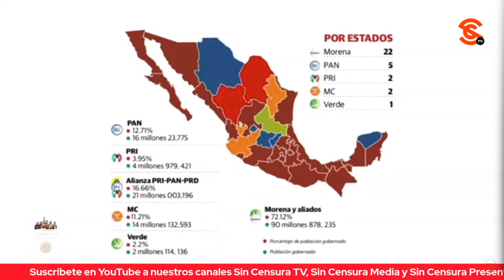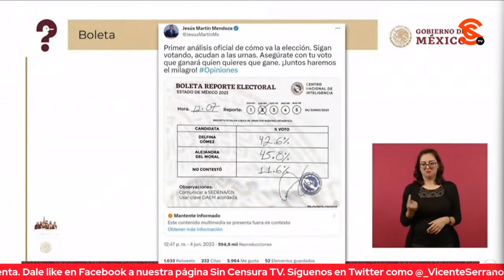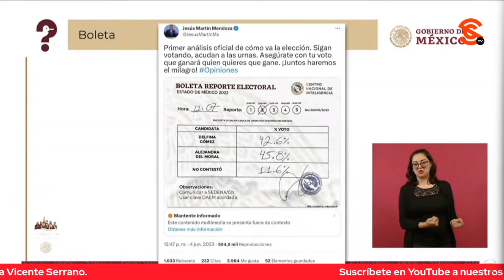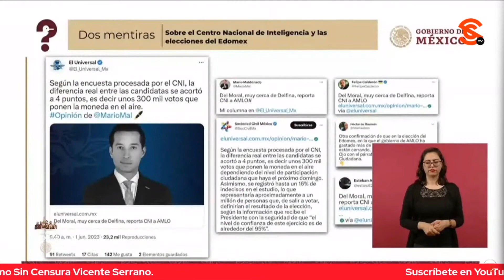AMLO ADVIERTE QUE ASÍ COMO EBRARD, OTRAS CORCHOLATAS PODRÍAN RENUNCIAR ESTA SEMANA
Arturo Páramo de Grupo Imagen le cuestionó a López Obrador si ya recibió algún tipo de notificación o renuncia de Marcelo Ebrard, si tiene conocimiento “de boca” del propio canciller. El presidente le comentó que como se sabe hay un proceso en puerta y se tiene que elegir al candidato o candidata a la presidencia del bloque conservador, de otros partidos y de Morena y la coalición que han integrado; y que ya inició ese proceso, que por eso la renuncia de Marcelo Ebrard, porque como es de dominio público él aspira a ser candidato, así como la jefa de Gobierno de la Ciudad de México Claudia Sheinbaum, como el coordinador de los senadores Ricardo Monreal, como el secretario de Gobernación Adán Augusto López… Sin mencionar sus nombres dijo que del PT Gerardo Fernández Noroña tiene todo el derecho de participar y Manuel “El Güero” Velasco con el Verde. Aclaró que es posible que en estos días, los que aspiren, pues también presenten sus renuncias y que hay tiempo todavía para saber quiénes los sustituirán. Advirtió que es muy importante que estamos asistiendo a un hecho inédito, porque durante mucho tiempo fue el dedazo, el tapado, la imposición del presidente, que ese era el que designaba a su sucesor y que así lo harán en el bloque conservador que consultarán con los oligarcas.